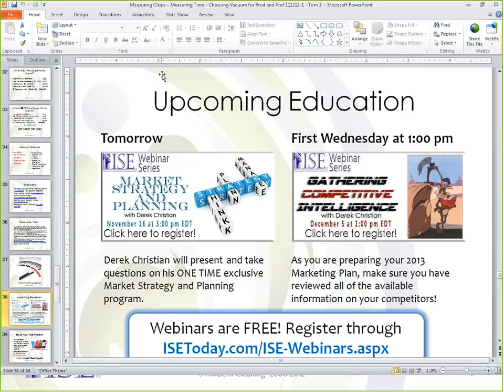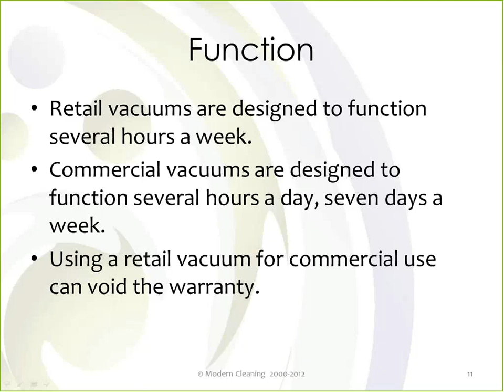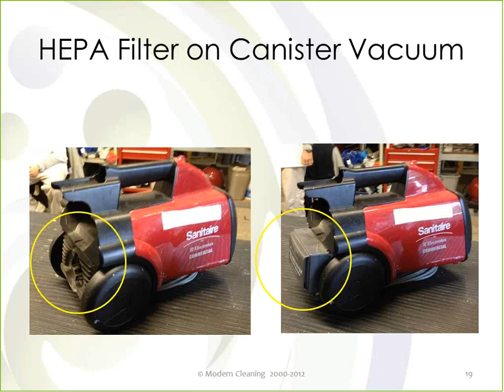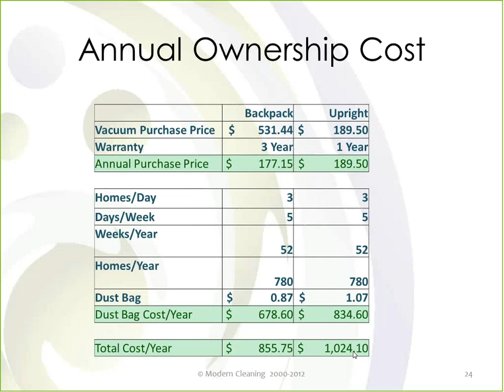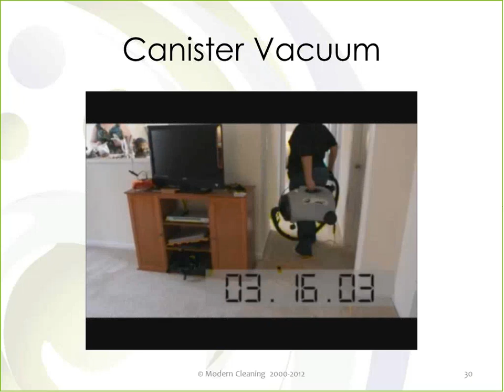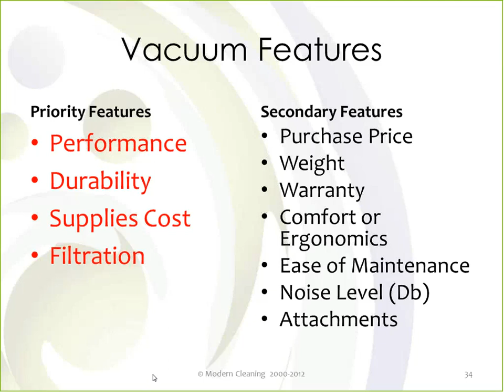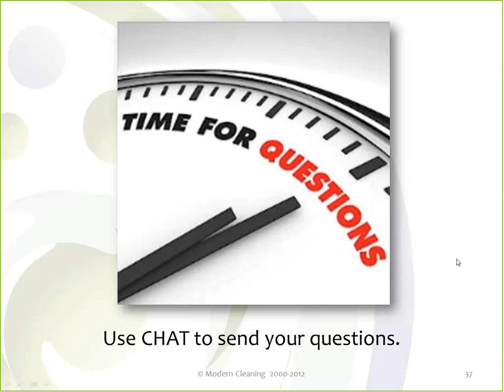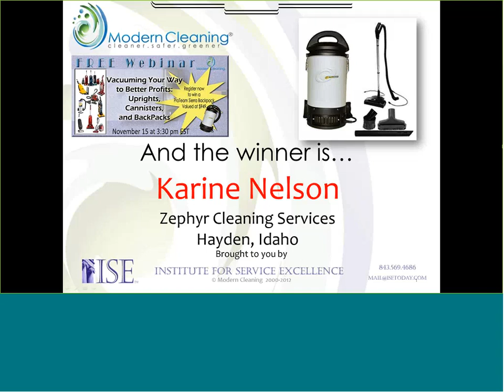Vacuuming Your Way to Better Profits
Though the vacuum is usually the most expensive piece of the equipment that a cleaning business purchases, it is probably the least understood and most underutilized. Find out how to make vacuums more productive in your procedure - reducing time in the home and increasing your profits.